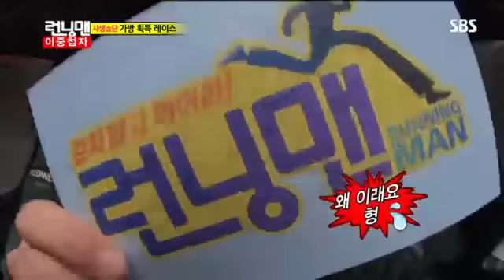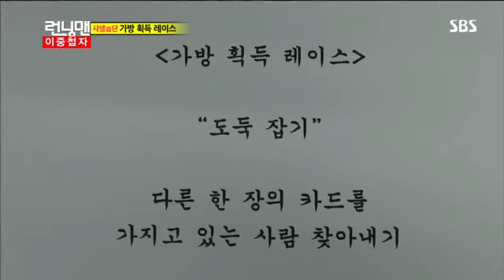런닝맨 (황정민,현아,박성웅) #6